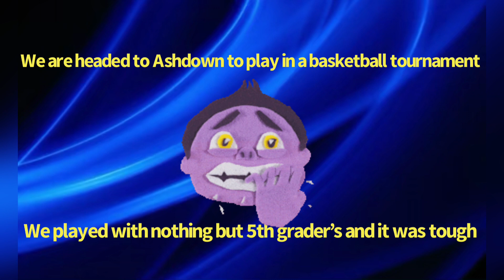Little Y.E.E. Wolves All day Hooping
We did some traveling to have fun on the hardwood. Shoutout to the parents and grandparents for making this happen. The first stop is Blevins, and then Ashdown! We took some losses (lessons). I hope y'all enjoy this journey of the hoop life.